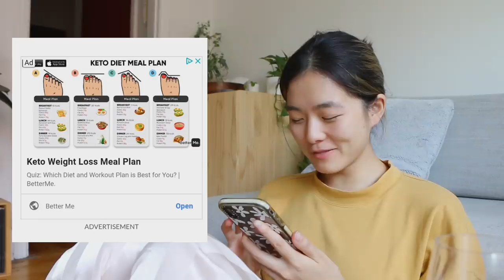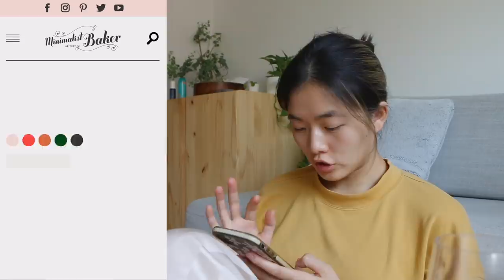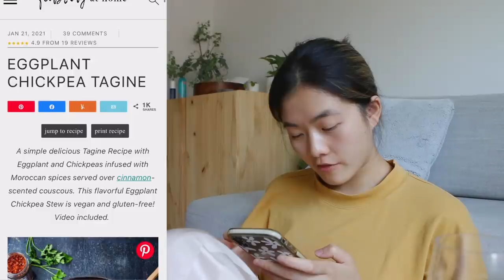WHAT I EAT testing new recipes! easy vegan meal prep 🌱 pushing chickpeas to its limits !!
IG @leahsfieldnotes 🌷easy, affordable & SURPRISINGLY UNIQUE chickpea recipes! what i ate in a day *couples edition* vegan + non-vegan couple - delish

00:00 who what when where why
01:07 picking the recipes
04:12 get the groceries!
05:04 breakfast: chickpea omelette
08:48 taste test #1
09:53 lunch: vegan tuna sandwich
13:17 taste test #2
15:12 dinner: eggplant chickpea tagine
23:16 taste test #3
25:55 my oscar speech dedicated to you

P O D C A S T (all platforms)

➭ iPad
➭ Canon 70D (not recommended lol)

FAQ
age: 24 (05/29/97)
height: 5'7"
major: graphic/ux design
city: montréal, canada
birth: shenzhen, china

Thank you for joining me on my journey of growth & discovery!
homies: 542k